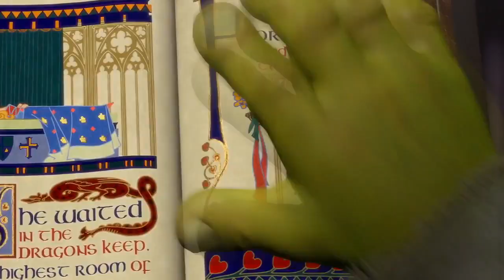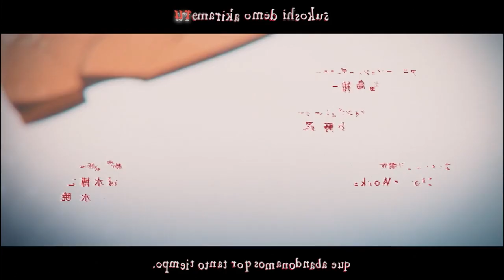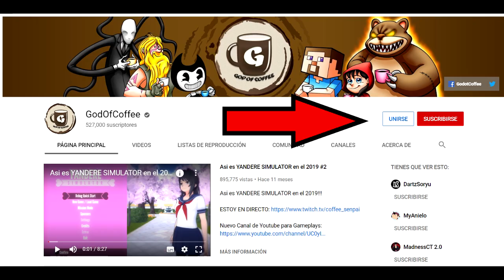Asi es Yakusoku no Neverland en el 2020 | Toda la Historia en 10 Minutos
✅ PC y obtén un paquete especial de inicio 💥 Disponible solo en los próximos 30 días!

Asi es Yakusoku no Neverland en el 2020

Codigo de Creador de Fortnite: OPPACOFFEESENPAI